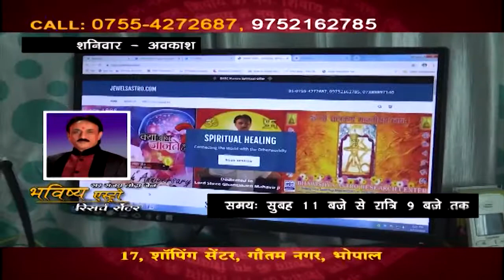sanjay lodha jain pendulum dowsing expert !किस्मत का खेल है ,सितारों की बात है ! भाग्य का खेल !